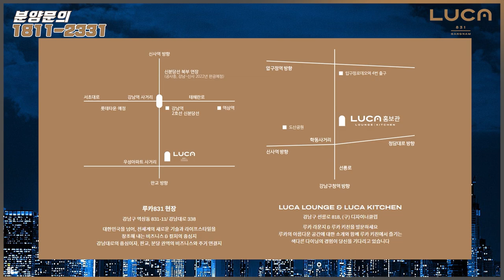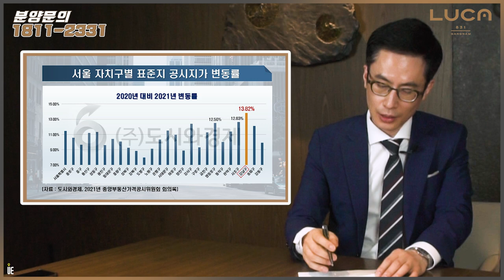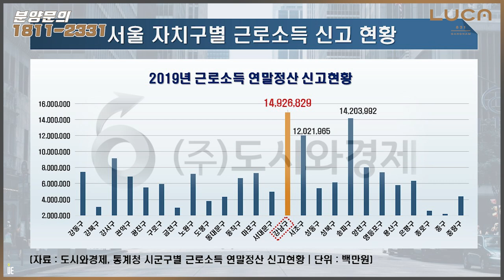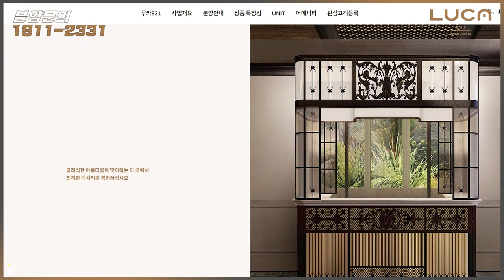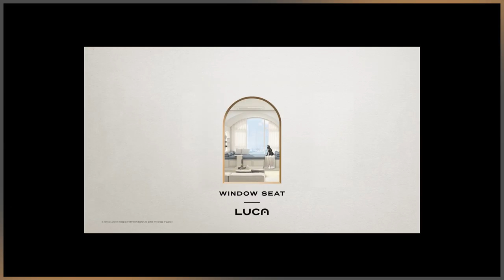고급화 주거트렌드에 걸맞는 하이엔드 오피스텔 강남역 '루카831' 본격 분양시작!! luca831[만남의 현장]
강남역 루카831 (24시간 문의가능)
분양·상담문의 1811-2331 (임천지실장)

현대엔지니어링은 30일 서울 강남구 역삼동 831-11 일원에 들어서는 하이엔드 오피스텔 '루카831'의 견본주택을 열고 본격적인 분양

'루카831’
지하 7층~지상 29층, 총 337실 규모에 전용면적 50~71㎡로 구성
전용 면적별로 ▲50㎡ 13실 ▲53㎡ 27실 ▲54㎡ 162실 ▲55㎡ 27실 ▲56㎡ 54실 ▲70㎡ 27실 ▲71㎡ 27실로 구성

강남권에서 보기 힘든 300실 이상의 오피스텔의 희소가치

'루카831' 오피스텔은 신분당선과 2호선이 지나는 더블 역세권인 강남역이 도보 5분 이내에 위치
강남에서 신사까지 연결하는 신분당선 연장선 1단계 구간이 오는 2022년 개통 예정이

강남역 삼성타운을 비롯해 테헤란로와 서초 법조타운 등 강남 주요 지역 접근성 우수
신세계백화점 강남점 등 쇼핑 시설, 국립도서관과 예술의전당 등 문화 시설도 풍부

'루카831’
옷을 겹쳐 입는 레이어드룩처럼 기본적인 주거 기능 외 여러가지 기능을 소화할 수 있는 레이어드 하우스라는 컨셉으로 설계

특화 설계를 통해 건물 입면 전체에 아치 형태를 적용
효율성을 극대화한 내부는 현관 입구부터 아치형 터널을 배치해 시각적인 아름다움과 내부 공간의 프라이버시도 보호

주력인 전용 54㎡A타입의 경우 층고를 기존 오피스텔보다 높은 약 2.9m로 설계해 트인 조망과 뛰어난 개방감 제공
창가에 배치된 약 2.7m 길이의 윈도우시트는 휴식과 독서 등의 개인 생활 뿐 아니라 재택 근무시 업무공간으로도 사용

지하 1층에는 호텔식 컨시어지 서비스를 운영
발레파킹, 무인 택배함 등 입주민을 위한 각종 서비스를 제공
옥상에 인피니티풀 등 고품격 편의시설을 제공
1~2층에는 프리미엄 상업시설을 조성해 편의성을 높일 계획

청약할 때 청약통장이 필요 無, 재당첨 제한, 거주지 제한, 주택 소유 여부 상관없이 대한민국에 거주하는 19세 이상이면 누구나 청약 신청이 가능

오피스텔을 갖고 있더라도 아파트 청약할 때 1순위 청약 자격을 유지
자금조달계획서를 제출할 필요無

청약 접수는 5월17~18일 이틀 동안 한국부동산원 청약홈에서 실시하고 24일에 당첨자 발표, 26일에 계약을 진행

100% 사전예약제로 운영 예정

■ 분양올림픽 ■
■ 쇼미더고민 ■
▶【토 일 오후 5시】
■ 어반스토리 ■
▶【특집편성】
■ 도시와경제 브이로그 ■
▶【대중없음】